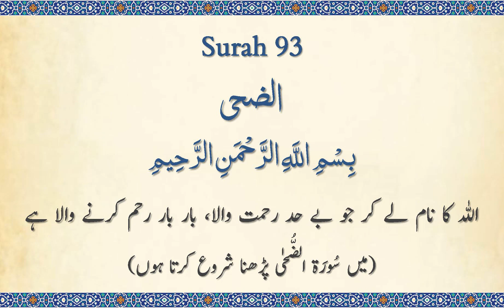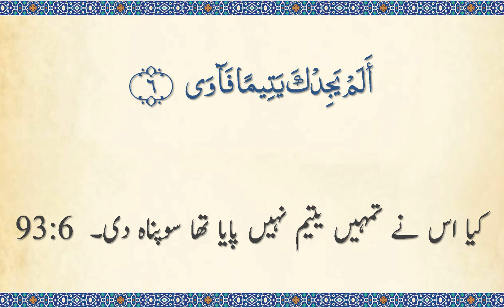Surah 93 - Ad-Dhuha: Quran Majeed: Beautiful 🔊ARABIC with 🔊URDU Translation (with Subtitles)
Chapter 93 of 114. The complete Quran as audio in a beautiful combined ARABIC and URDU recitation with Arabic/Urdu text. Full version.
Reciters: Mishary Alafasy. Spoken Urdu translation by: Prof. Hibbi Omar.

Our other Urdu audio combinations: Arabic only / Urdu only.